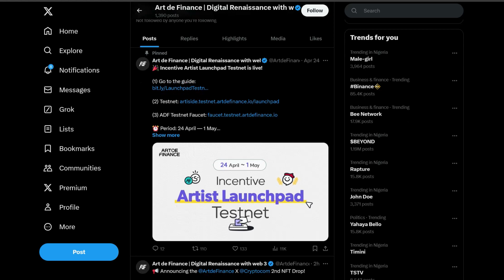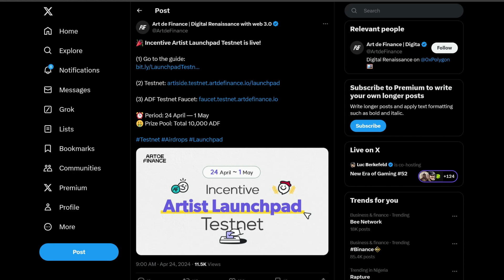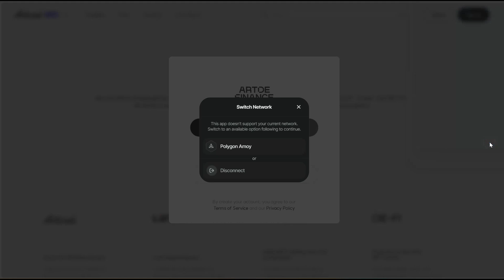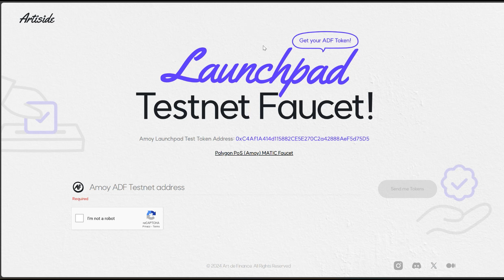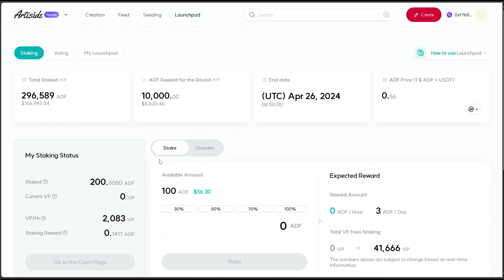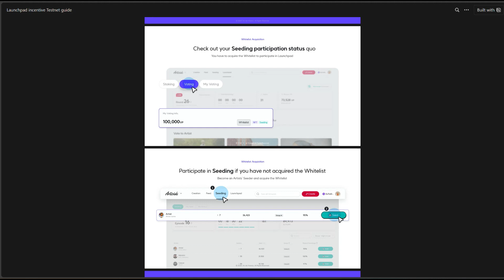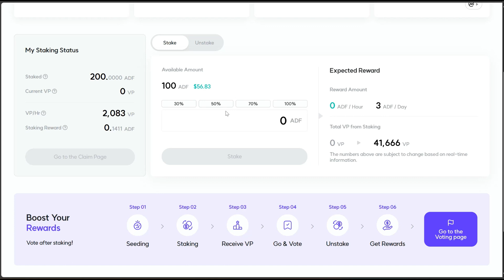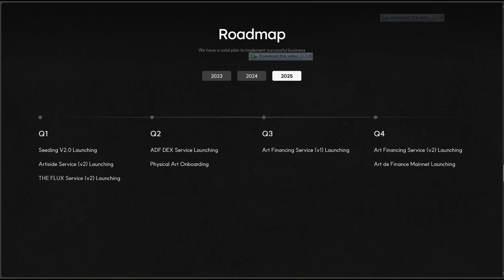ArtDeFinance Early Access Incentivized Testnet | Crypto Sprout HQ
And hey, if you find a hidden gem, drop it in the comments – sharing is caring! 🙌